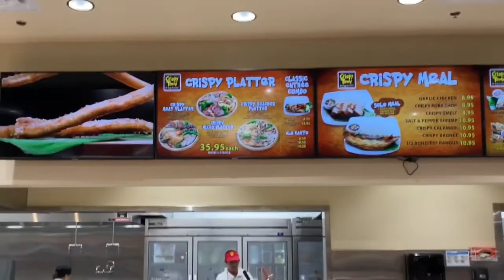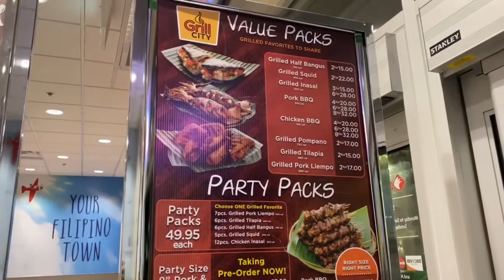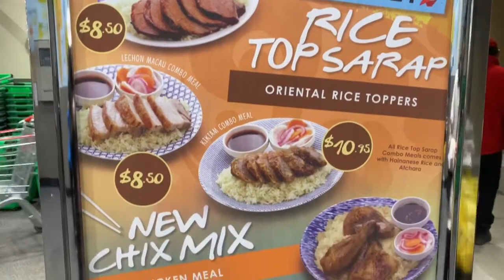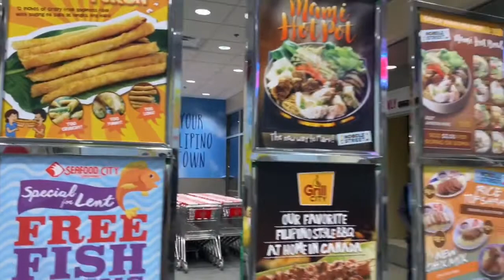Vlog #10 | Seafood City Calgary | Grill City